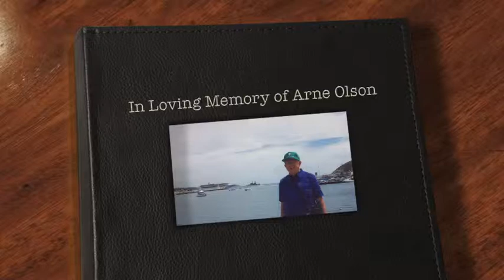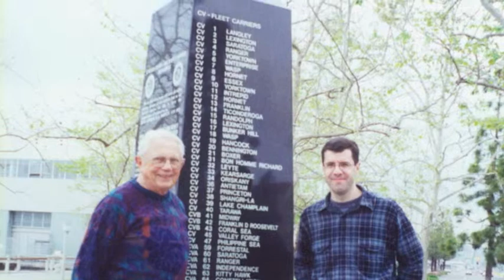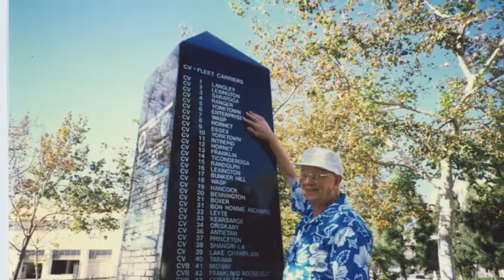In Memory of Arnold Olson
It was a pleasure having Arnold Olson as my grandpa. Papa Arne was so proud of his service in the United States Navy. He served on the USS Enterprise CV-6, the most decorated ship in World War II. His kind heart made such a positive impression on those he met.

Helen Keller said, "What we have once enjoyed we can never lose. All that we love deeply becomes a part of us." I love you Papa Arne and will always be grateful for the impact you made on my life.